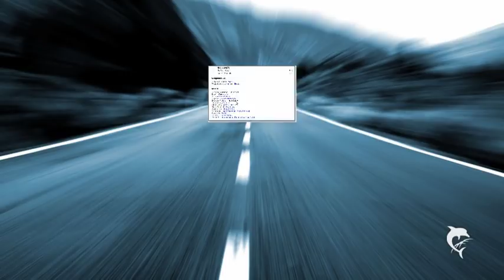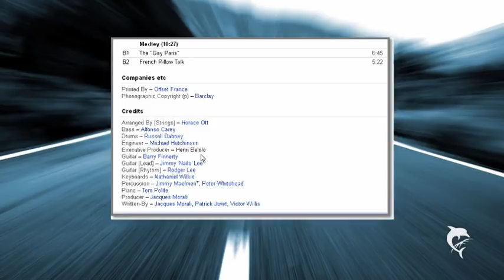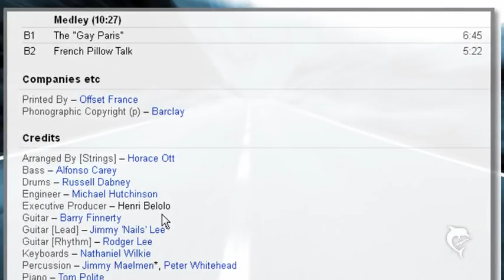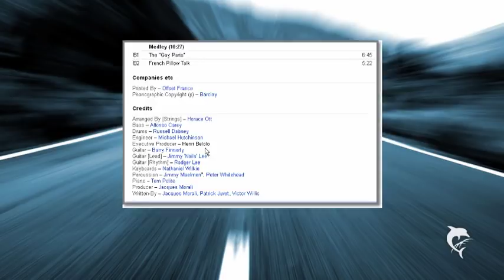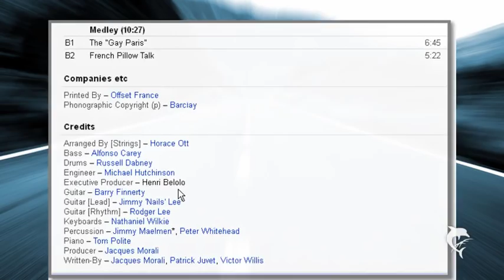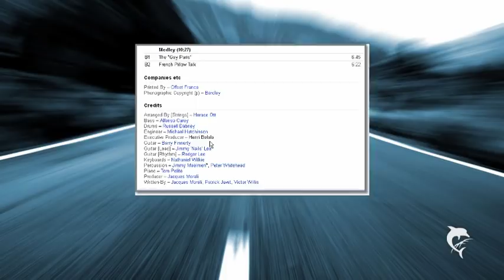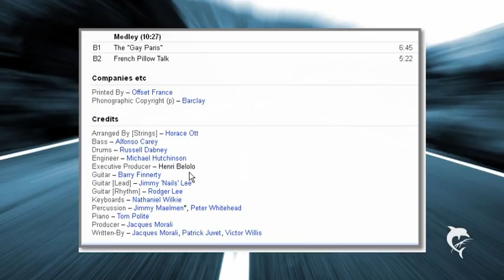PATRICK JUVET - THE GAY PARIS/ FRENCH PILLOW TALK - (MEDLEY) - FULL LENGTH LP VERSION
The complete side 2 of the album LADY NIGHT is a wonderful medley. Enjoy...♥